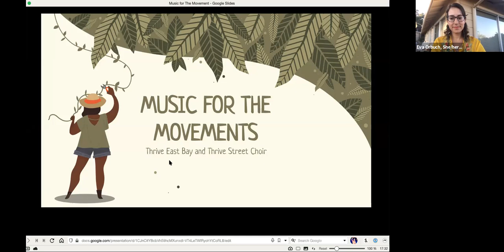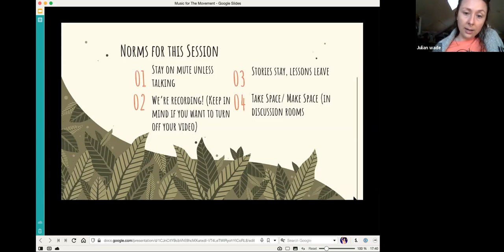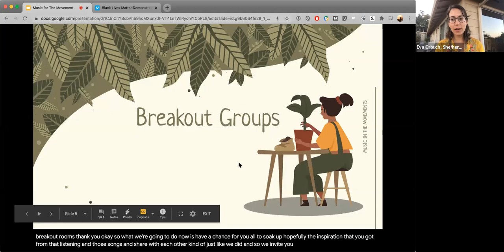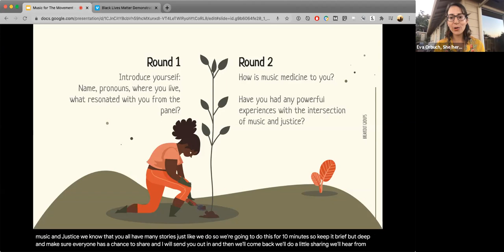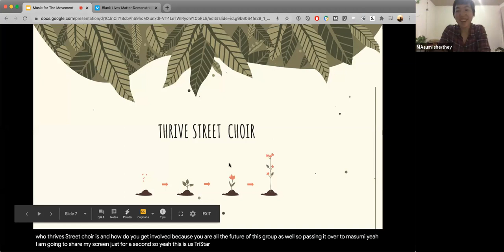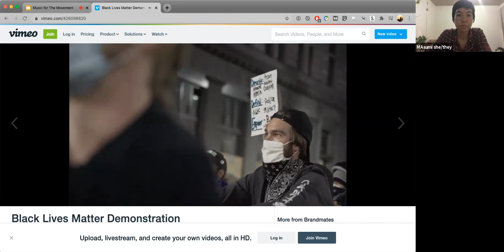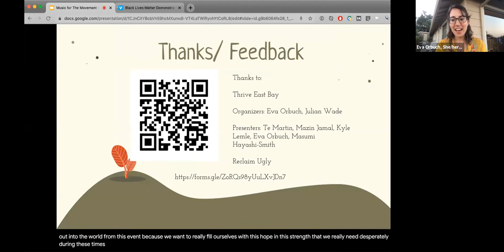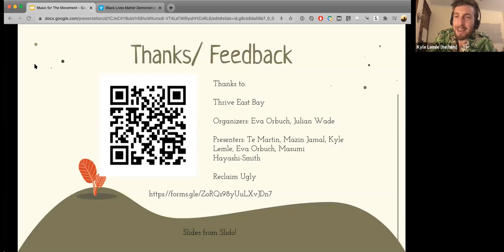Music For The Movement: The Role of Song in our Work for Justice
"Music For The Movement: The Role of Song in our Work for Justice" was a Thrive Street Choir community gathering exploring the role of music and song in our current social justice movements. Music is a force that keeps our movements vital, a way for activists to stay centered in our hearts and spirits, and to bring the power of our full embodied selves.

This gathering & conversation included learning about the process of sharing songs at actions and marches, building community with other song leaders, learning a few movement songs, and finding out how you can get involved with the Thrive Street Choir.

THRIVE STREET CHOIR is an open community of song leaders, activists and singers that support a range of social and environmental justice movements. They have sung at events and groups such as the Idle No More Bay Area, March for our Lives, the Richmond immigration detention center, Reclaiming MLK, Women’s March, and more.

MEDICINE FOR THESE TIMES is an online series by Thrive East Bay to nourish our bodies, hearts, minds and spirits as we navigate the multiple pandemics of coronavirus, racial injustice and climate chaos.